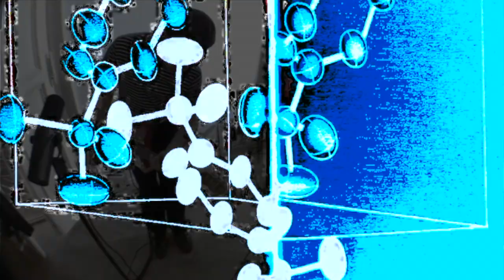DATA ANIMAL LIVE SESSION AT THE DATA CUTTING FLOOR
LIVE AT THE DATA STUDIO BERLIN 2023
1. DEATH RACER
2. SKINNY'S BAG
3. HAUNTED DOGS

PREFORMED LIVE BY DATA ANIMAL
FILMED BY LEO WÜRGERT